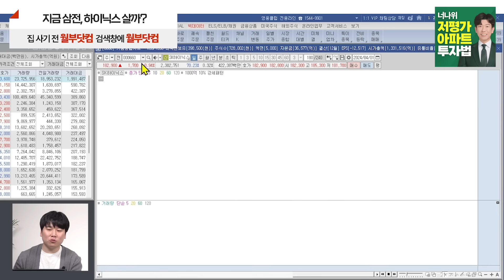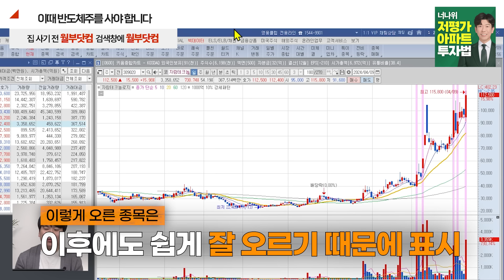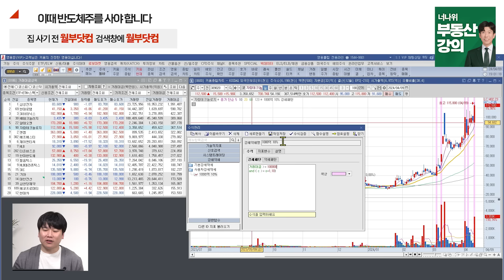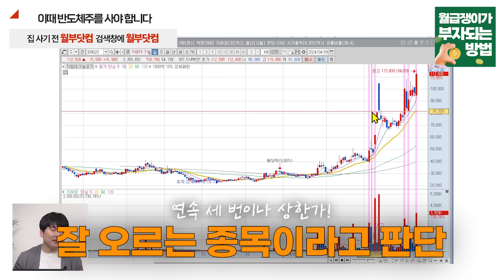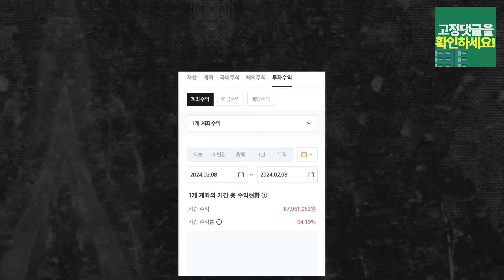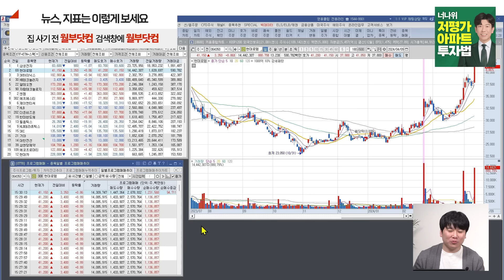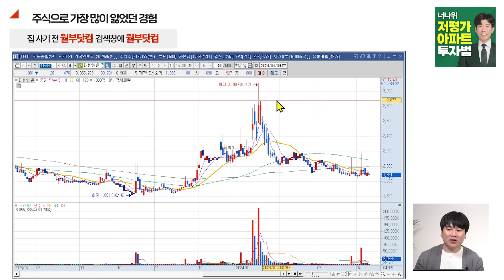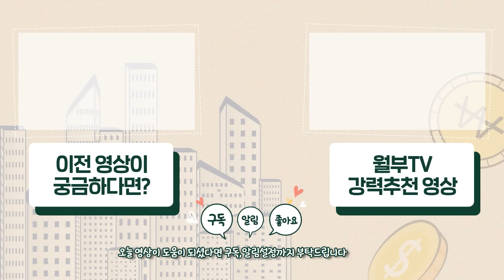이 3개 주식만 지켜보세요 역대급 돈 축제가 시작됩니다 (KB 증권 투자대회 1위 홍인기)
💸소중한 내 종잣돈! 영상에 나온 주식처럼 나에게 맞는 재테크 방법 찾고 싶다면? 링크 클릭 !

홍인기님 도서 [처음부터 시작하는 주식투자 단타전략]

👉KB 증권 투자대회 1위 홍인기님이 들려주실 이야기 !
✔️ 삼성전자, 하이닉스 지금 사도 될까?
✔️ 이 때 반도체주를 사야 합니다
✔️ 이런 주식을 사모아야 합니다
✔️ 백만원으로 주식 시작하는 방법